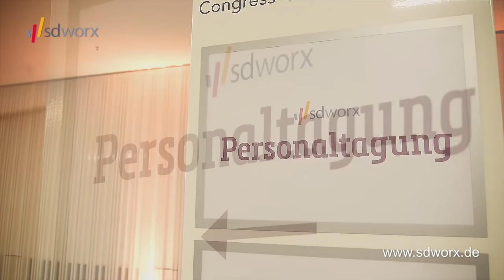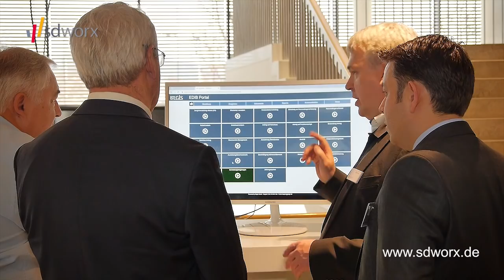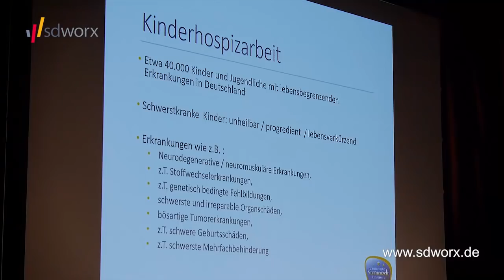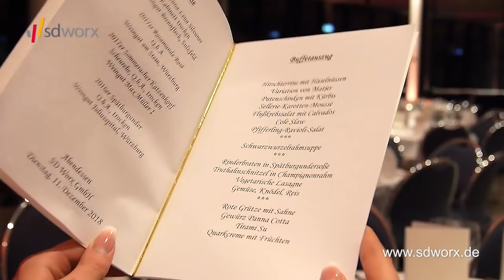Videorückblick zur SD Worx Personaltagung - Mehr Zeit für Zukunft - Karrideo Imagefilm ©®™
Am 11. und 12. Dezember fand die SD Worx Personaltagung im Congress Centrum Würzburg statt. Auch dieses Jahr begrüßte das SD Worx Team rund 400 Teilnehmer. Neben den Fachvorträgen zu aktuellen, rechtlichen Änderungen im Bereich Sozial- und Unfallversicherung, Lohnsteuer- und Arbeitsrecht gab es auch dieses Mal eine Vortragsreihe mit spannenden HR- Themen und hochkarätigen Speakern.

Zu SD Worx: Payroll & HR für Ihren Weg zum Erfolg. Wir wissen, dass sich die Arbeitswelt verändert hat. Die wachsende Gig-Economy hat deutlich gemacht, dass immer mehr Menschen ein ausgewogenes Verhältnis zwischen Berufs- und Privatleben als Notwendigkeit und nicht nur als etwas Wünschenswertes betrachten und sie in ihrem Berufsleben von dem Bedürfnis nach Sinnstiftung und nach Verwirklichung ihrer persönlichen Wertmaßstäbe angetrieben werden. SD Worx entwickelt HR- und Payroll-Dienstleistungen und -Software für die neue Arbeitswelt und unser Leitbild für HR- und Payroll-Technologie und -Dienstleistungen besteht darin, am Arbeitsplatz von heute ein Trigger für den Erfolg zu sein. Mehr zu SD Worx erleben Sie u.a.
- Mehr zu Filmproduktion von und mit Karrideo Image- und Eventfilmproduktion Inh. Christian Weiße, Johann-Degen-Straße 13, 51105 Köln, Telefon: +49 Mobil: +49 Mail bzw. sehen Sie unsere Socialmedia-/ Videokanäle, mit mehreren hundert Filmprojekten hier